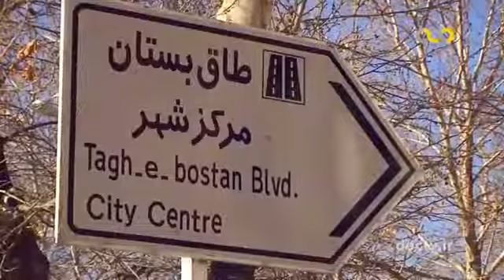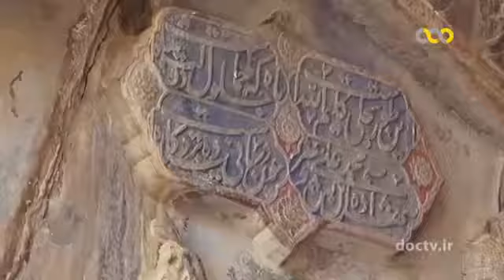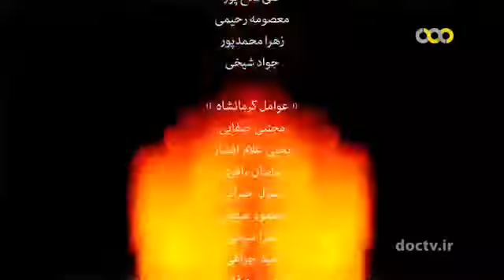نان برنجی کرمانشاه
تهیه و پخت شیرینی سنتی  و قدیمی استان کرمانشاه به نام نان برنجی که توسط استادکاران استان کرمانشاه پخته و عرضه میشود